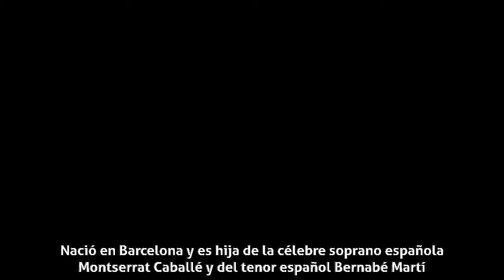Montserrat Martí - Biografía